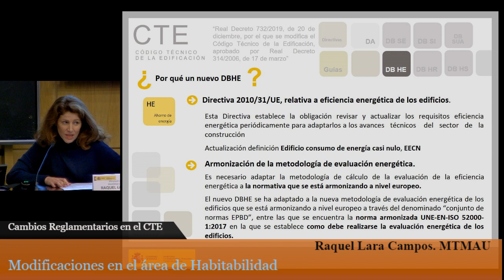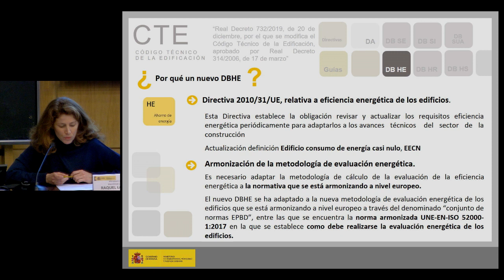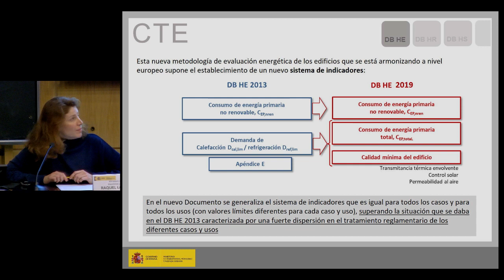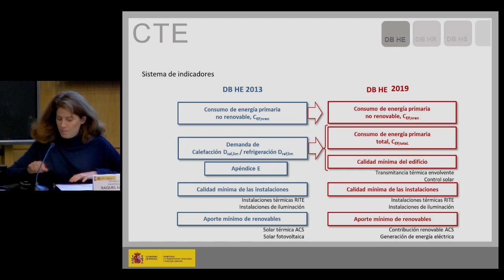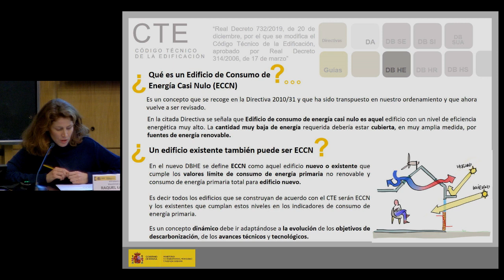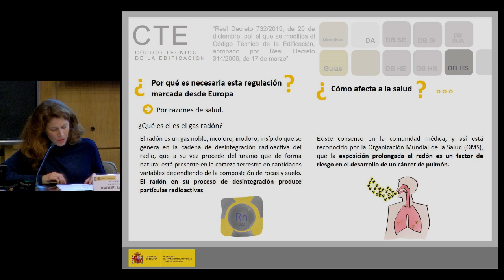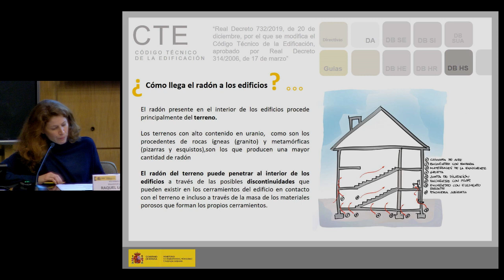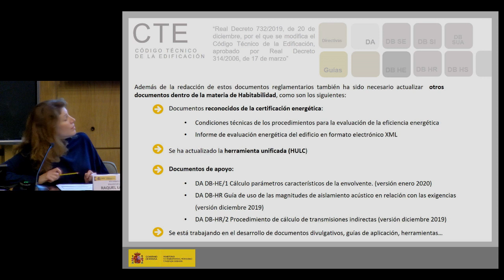Jornada Cambios Reglamentarios en el CTE.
4 de febrero de 2020
Instituto de Ciencias de la Construcción Eduardo Torroja

Modificaciones en el área de Habitabilidad
Raquel Lara Campos, Ministerio de Transportes, Movilidad y Agenda Urbana.